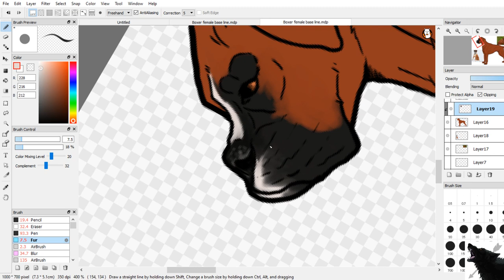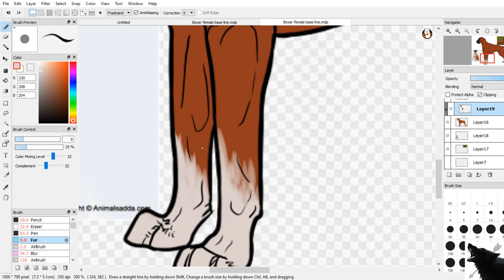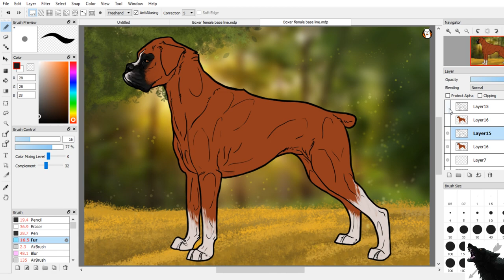DARPG Boxer coloring speedpaint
This is one of my DARPG dogs on the group on Deviantart